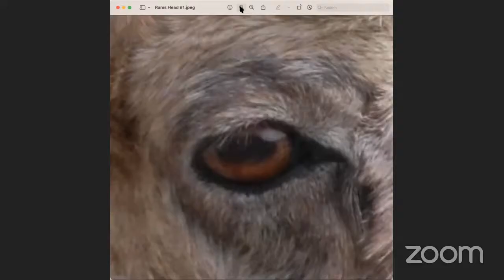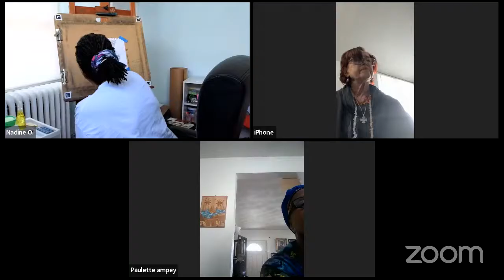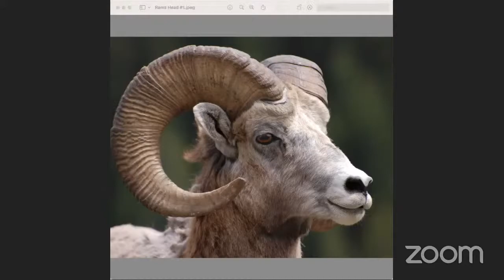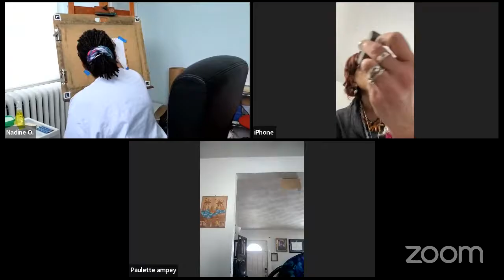Sunday Pop Up Art Gathering: Drawing a Ram pt. 5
Instructor Don Stephens and Digital Content Creator Nadine O. invite you to the explore lines, shapes, forms, colors and spaces together in this limited access pop up art session for our private facebook group members.

Our Mission:
Inspire YOU to keep creating!

About Our Sessions:
Our Pop Up Art sessions are recorded live and are available as a replay for a limited time.
- Please also be respectful when sharing to our 50 plus members.
- You must be a member to attend. Join our Let's Paint and Draw Along Facebook Group today!

What to expect:
10am - Greetings, gathering of materials and coffee and tea prep.
10:15am - Our art journey continues with the guidance of Don Stephens.
11:45am - Sharing time (This is where Don gives suggestions of where you may want to go with your art piece after class is over)

Prefer One on One Instruction?
Start your private sessions with Don Stephen Today!
G.Page/DonStephensArt

THE SHOP IS OPEN!!!